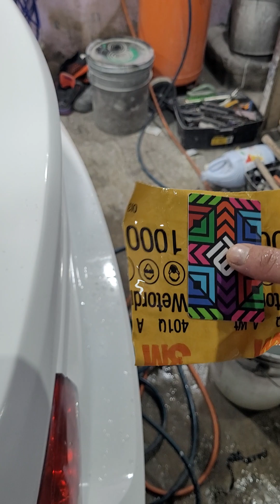Como corregir las marcas de grasa en la pintura sin necesidad de pintarlo de nuevo ✅️